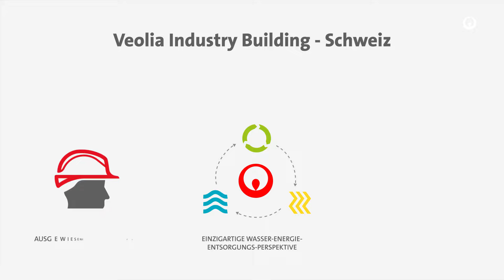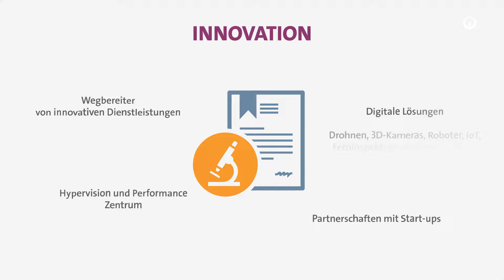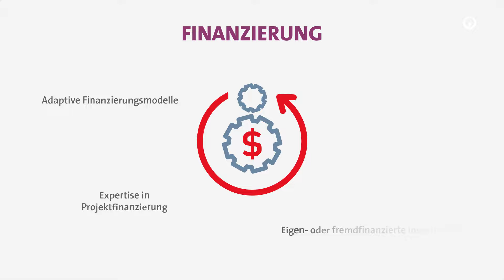Veolia Industry Building - Switzerland AG - Ihr Partner im Industriellen Anlagen-Management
Veolia Industry Building - Switzerland
• FACHKOMPETENZ IN INDUSTRIELLEN MÄRKTEN
• WASSER-ENERGIE-ENTSORGUNG-PERSPEKTIVE
• WELTWEITES NETZWERK